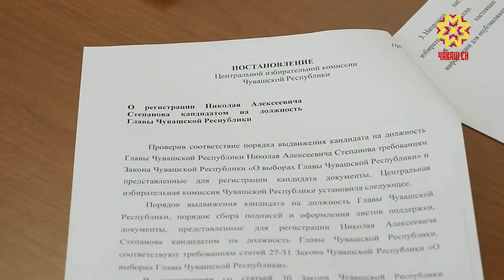Кандидатсене - удостоверени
Паян Чăваш Республикин Пуçлăхĕ пулас текен тата виçĕ кандидата удостоверени пачĕç.